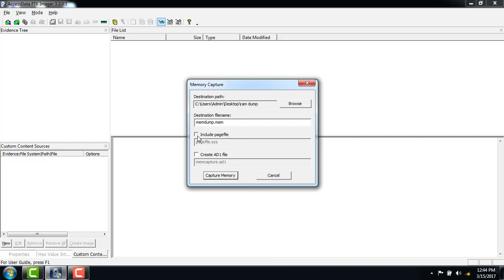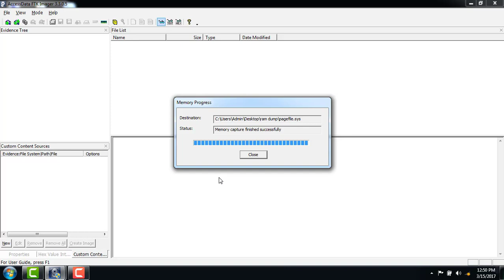Capture Memory with FTK Imager